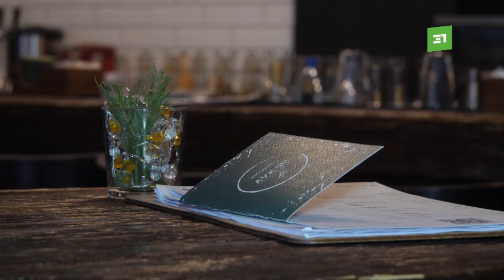Гастрономические изыски по-челябински. В столице региона проходит фестиваль уральской кухни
Посикунчики с косулей и свекольный бархат. В Челябинске проходит фестиваль аутентичной уральской кухни.  Гастрономические изыски можно попробовать в пяти ресторанах города. Что приготовили шеф-повара для южноуральских гурманов?